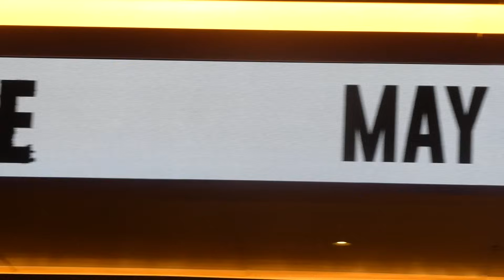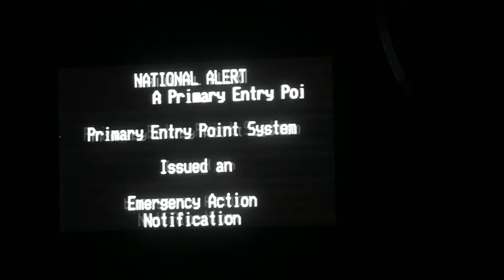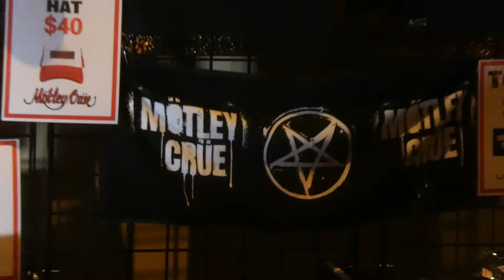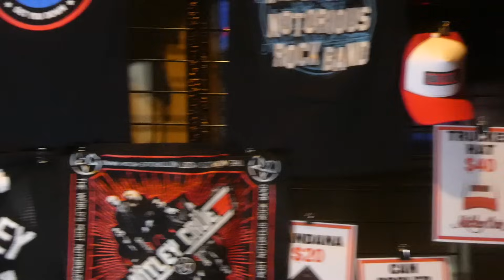MOTLEY CRUE - FULL SHOW@Hard Rock Casino Atlantic City 5/3/24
MOTLEY CRUE - FULL SHOW, Hard Rock Casino & Hotel, Atlantic City, New Jersey, North American Tour 2024, 1st night of the North American 2024 Tour